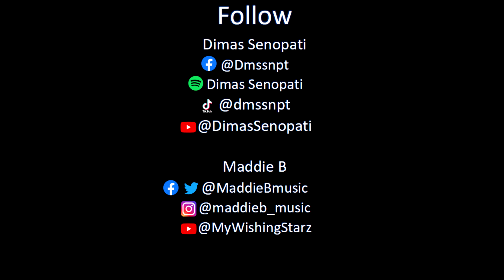Journey - Don't Stop Believin' (Mashup Duet Cover)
Cover song performed by Dimas Senopati & Maddie B.

Video Edit: Ace N Black